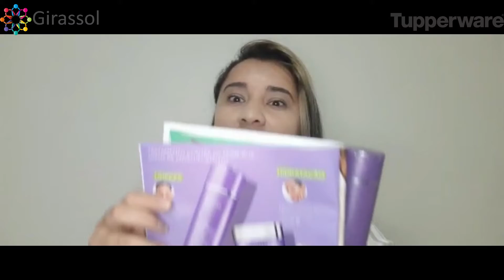Produtos Nutrimetics Vitrine 01/21 - Tupperware